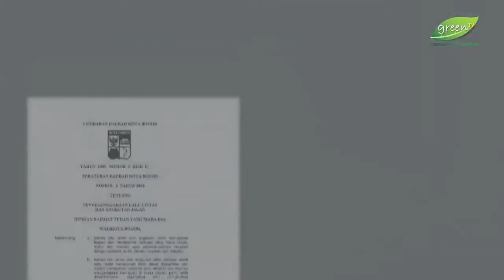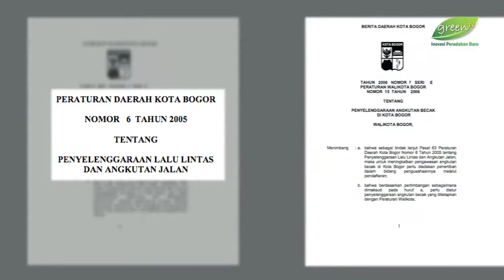Becak di Bogor, Si Roda Tiga yang terpinggirkan Zaman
Kebetulan gua kerja di GreenTV dan ini salah satu tayangan yang gua bikin di sana..
Kebetulan kali ini jadi penulis dan editor.. hhe
Bukan pertama kali kok gua upload tayangan GreenTV ke youtube..
Gua pernah upload juga ke channel gua yang namanya Satya Alfi Syahr dan Tiga Pengelana.. So, enjoy.. :)

Kali ini kita bahas soal becak..
Siapa sih yang tidak kenal sama becak?
Si roda tiga ini sudah ada di Bogor sejak tahun 50-an dan makin ramai di tahun 70-an.
Sejarahnya yang panjang di Bogor membuatnya layak jika becak disebut sebagai salah satu warisan budaya yang patut dilestarikan..

Namun, dibalik sisi historis dan budayanya yang cukup panjang, keberadaan becak kini kian terpinggirkan akibat perkembangan zaman yang menuntut mobilitas yang lebih tinggi.
Terlebih setelah makin banyaknya kendaraan yang lebih murah, cepat, dan juga praktis seperti motor dan angkot.

Pada kesempatan kali ini kami akan mengulas lebih lanjut mengenai eksistensi becak di kota Bogor.
Penasaran?
Simak tayangannya berikut ini.. :)

Produser : Ahmad Aulia Arsyad
Penulis Naskah : Satya Alfi Syahr
Kameraman : Ahmad Aulia Arsyad, Andri Andriansyah
Reporter : Atika Munzir
Koordinator : Pipit Sativa